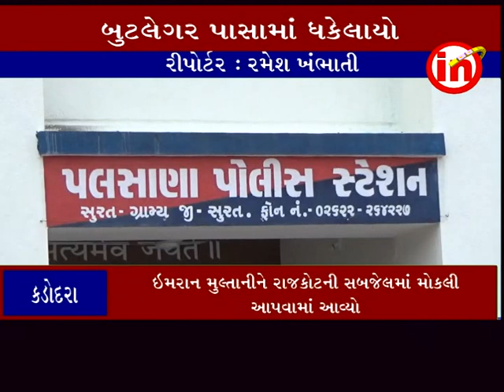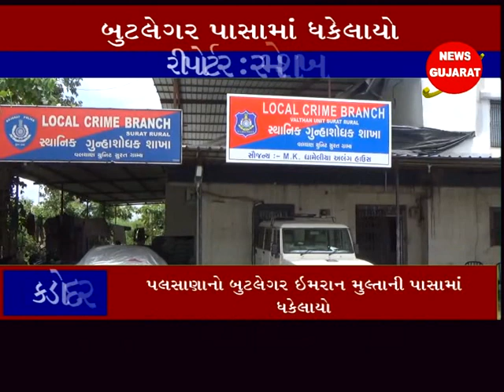કડોદરા ઃ પલસાણાનો બુટલેગર ઇમરાન મુલ્તાની પાસામાં ધકેલાયો